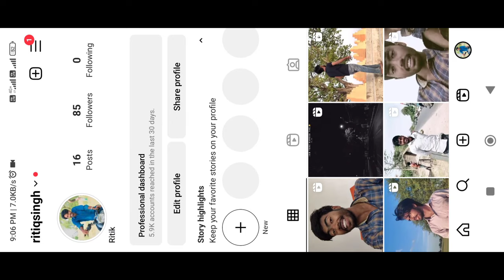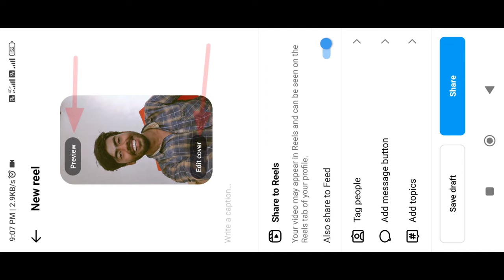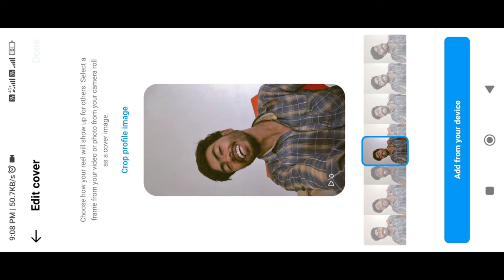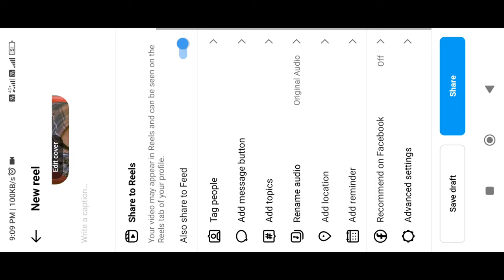Instagram Reels par thumbnail kaise lagaye | How to add thumbnail on Instagram reels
Hlo Guys 🦋❤️